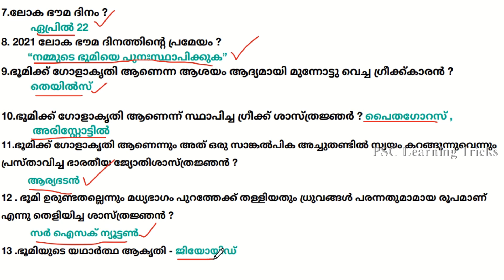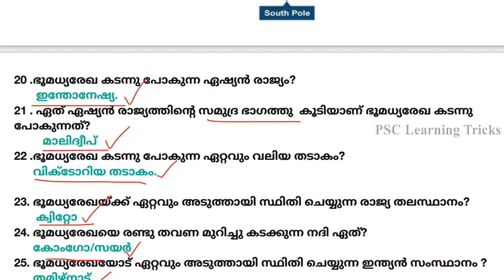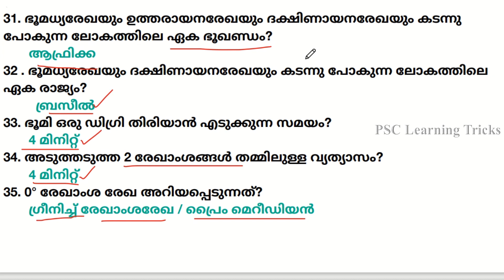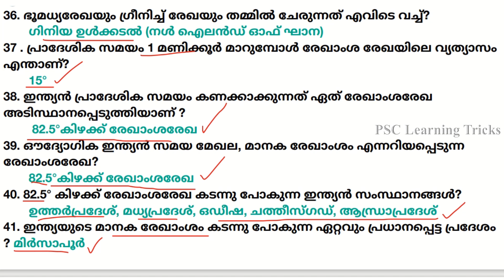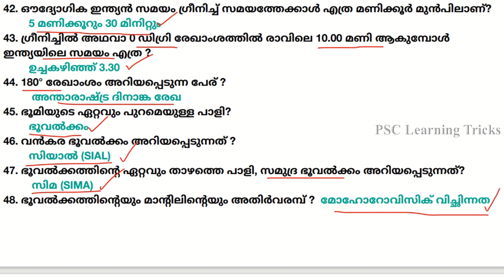ഇന്ത്യന്‍ ഭൂമിശാസ്ത്രം ഒന്നാം ഘട്ട പരീക്ഷയില്‍ നിന്നും CONNECTING FACTS ||PSC LEARNING TRICKS||KPSC